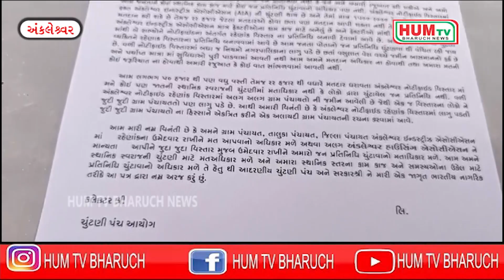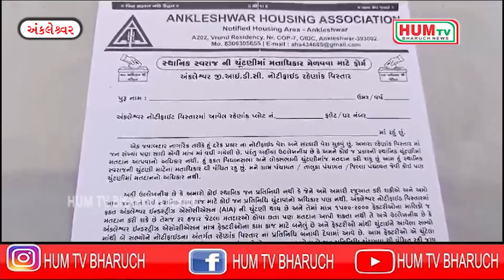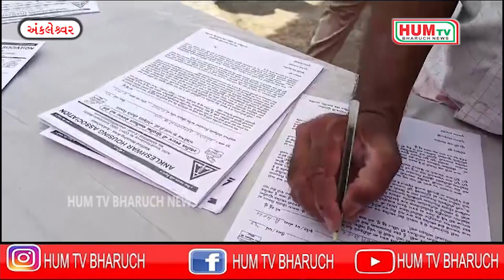અંકલેશ્વર નોટીફાઇડ રહેણાંક વિસ્તારના લોકોમાટે સ્થાનિક સ્વરાજનું માળખું ગોઠવાય અનેમતાધિકાર મળે તેમાટે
અંકલેશ્વર નોટીફાઇડ રહેણાંક વિસ્તારના લોકો માટે સ્થાનિક સ્વરાજનું માળખું ગોઠવાય અને મતાધિકાર મળે તે માટે અભિયાન શરૂ